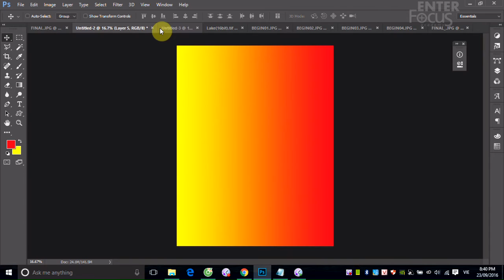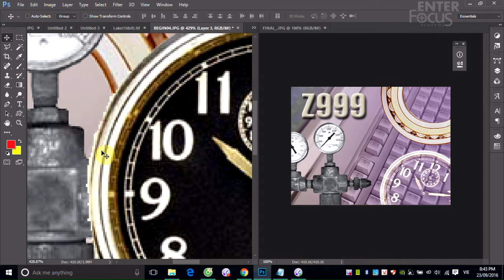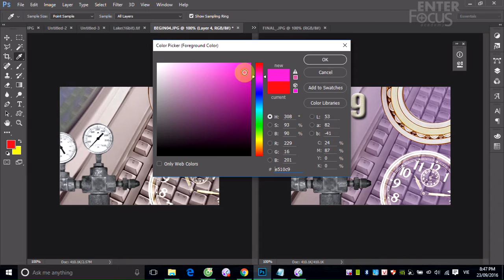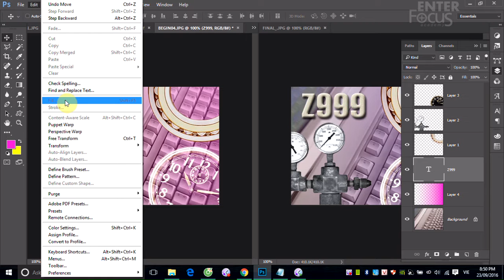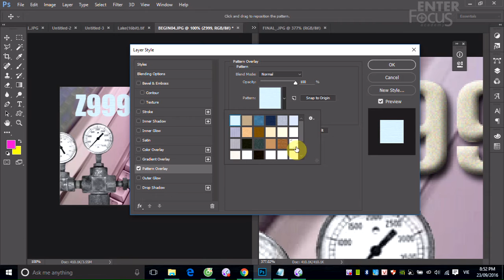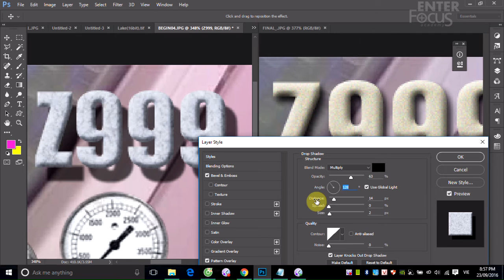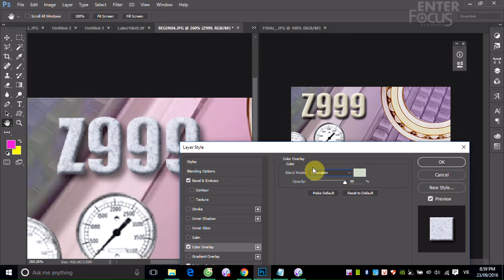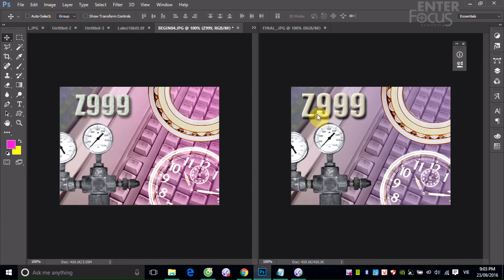Học Photoshop: Buổi 3_3 Demo BT4